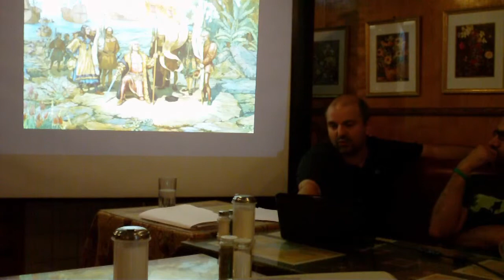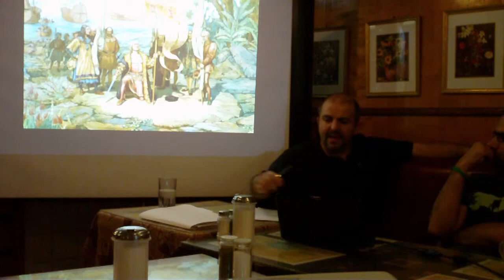The History of North America (Part 1/18)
by Shahdad Heydari at CafeLitt (in Persian)

The United states of America and Canada are two nations blessed with a rich and diverse history. In this informative overview, you'll discover many of the people, places and events that have helped to shape these countries. Get a better picture of the key events that made history and their implications today.This presentation will also try to chronicle events as they were lived, from the bottom up, based on Howard Zinn's approach.